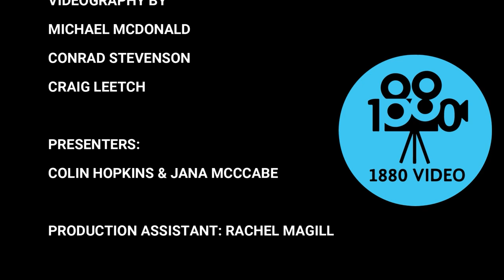2022 Steel & Sons Cup Final | Bangor v Dunmurry Rec | 24th December 2022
The 2022 ToalsBet.com Co Antrim & District Football Association Steel & Sons Cup Final was a real "David and Goliath" affair as junior side Dunmurry Rec FC took on high flying NI Football League Premier Intermediate league side Bangor Football Club

Here's the match highlights from what was a truly fascinating game of football played in front of a crowd of over 2,700 people at Seaview Stadium in Belfast.